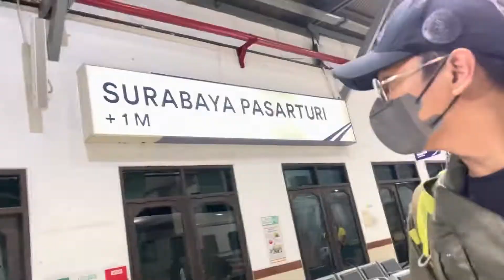Jalan-jalan Hemat Part 1 - ke Bali naik kereta emang bisa ?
Di video aku kali ini aku mau ngajak kalian jalan-jalan ke Bali tapi pakai kereta. Emang bisa ???
Langsung tonton video ini sampai habis yah semoga bermanfaat.

Kalau kalian ada ide buat video selanjutnya komen dibawah yah 😘